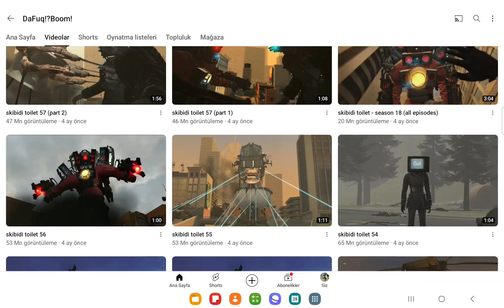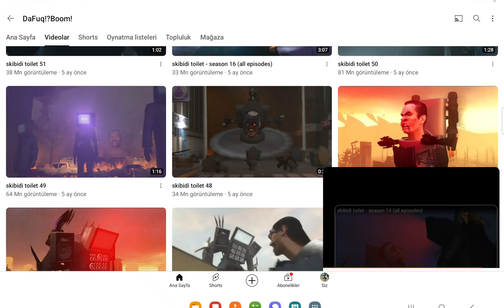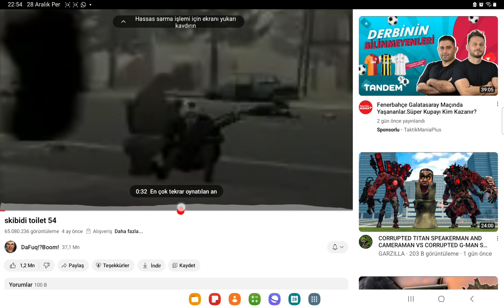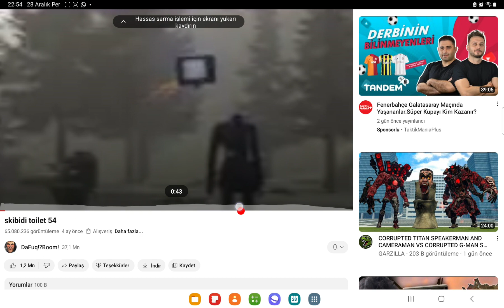skibidi toilet 54.bölüm teorilerim